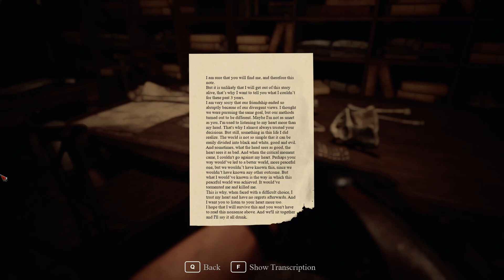ETERNAL EVIL серия 07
Мост. Горючее и ключ. Босс - Летающий большой упырь. Побег от Серафа. Парк. История Кросса. Судьба Хэнка. Подготовка к последней схватке с истинным злом. У Серафа есть куда более могущественный повелитель-правродитель. Сераф убит и мы идём за его хозяином.